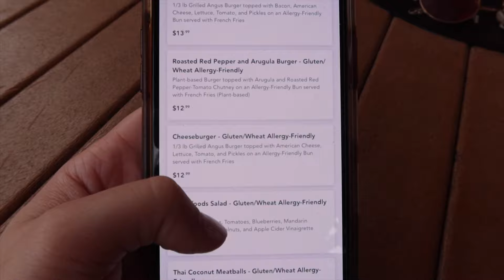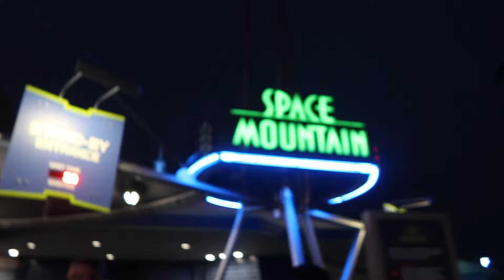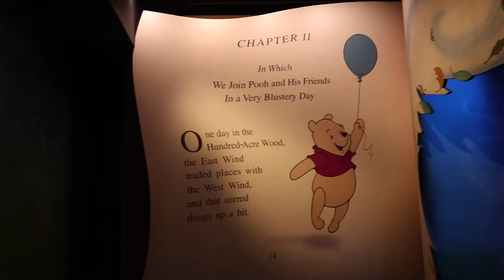day in my life in disney!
Hi guys! This first day back in WDW was pure magic and the weather was beyond perfect!! So excited to share it with you guys and hope you enjoy🫶🏼✨

Amazon Storefront